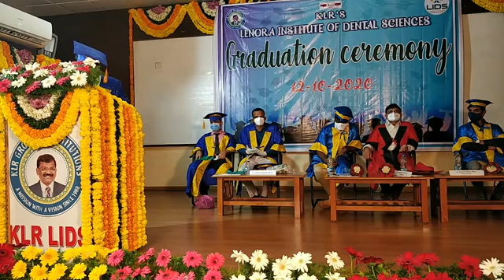2015 Batch Graduation Day Ceremony